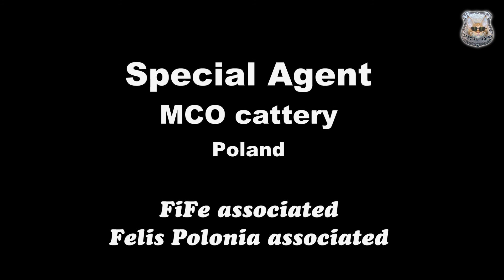YUMA Special Agent *PL :: Maine Coon Cattery :: Hodowla Kotów Rasowych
Everyone is kindly invited.
Poland.